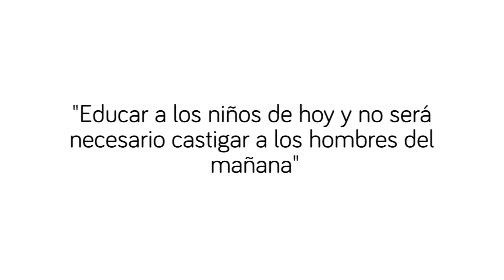Marcela Fernández de Gándara - Mi Trabajo en DIF Hermosillo "Donación de Zapatos"